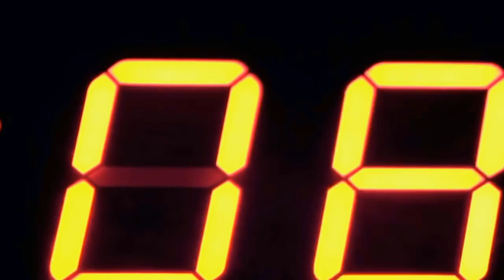AESTHETIC PerfecT BODY Motivation Natural Fitness Aesthetics